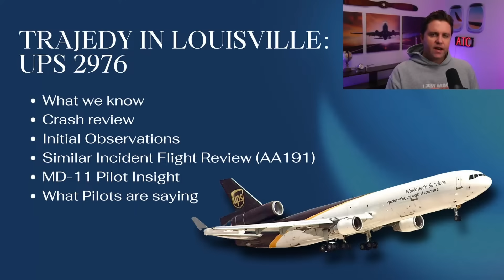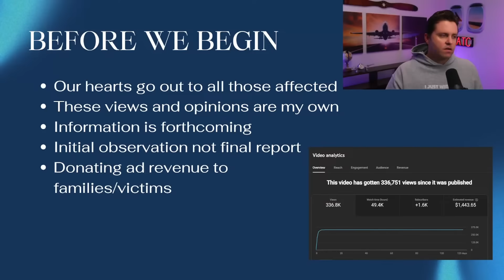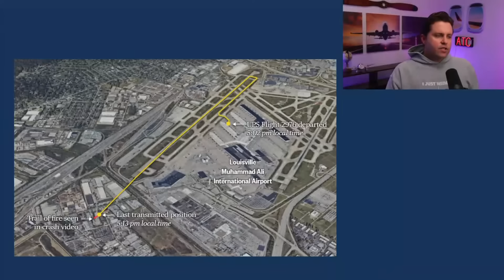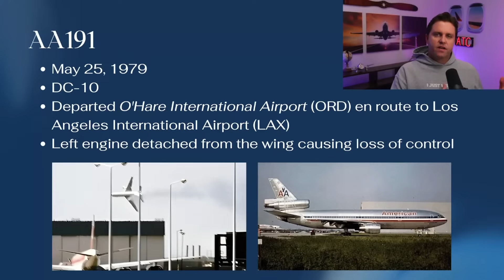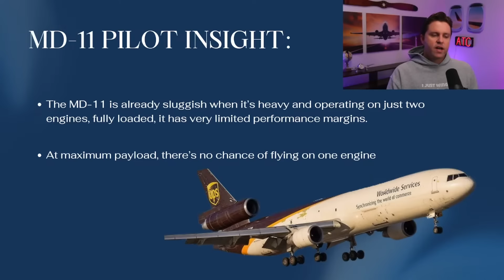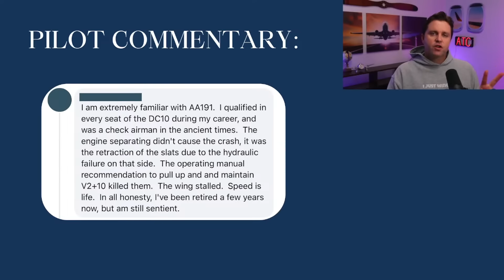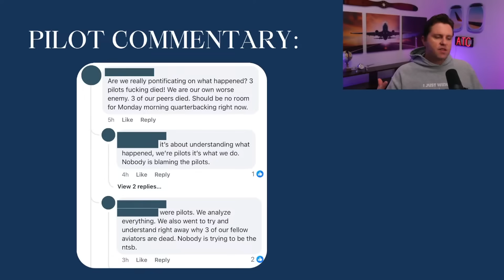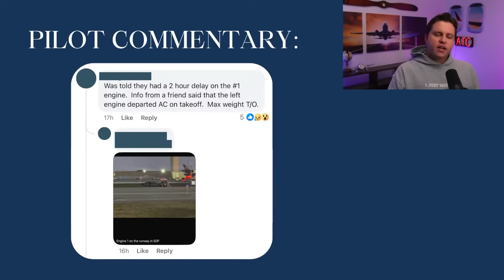UPS Cargo Plane Crash Explained by a Pilot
Covering the recent UPS crash live. We’ll go over what’s known so far, review confirmed details, and discuss updates as they come in.